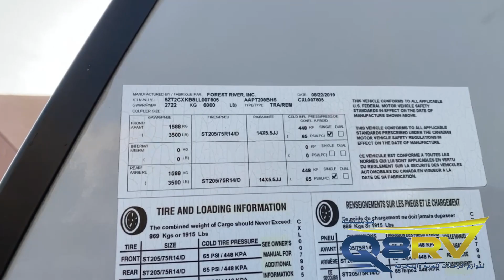للبيع كرفان 2020 Coachmen Apex 208BHS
للبيع كرفان صناعة امريكي بالكويت
المصنع Coachmen
النوع Apex 208BHS
الموديل 2020
سنة الصنع اغسطس 2019
الحجم 25 قدم الى الرمانة
 مجهز بالكامل
‏ثلاجة شواية خارجية
سريرين فوق بعض
وسرير ماستر يصير قنفة
طاولة طعام تتحول سرير
مظلة اتوماتك
الثلاجة الكبيرة عالغاز والكهرباء
بيلر عالغاز والكهرباء
دفاية على الغاز
ليت ال اي دي خارجي

الإضافات

مكيف طن ونص انفيرتر gray
اغطية مناور مع تنفيس المجاري
طاقة شمسية لوح ياباني
مع بطارية 200 أمبير جل
كشافات خارجية
سلة خلفية مع
مع قاعدة تانكي اضافي للمكينة
قاعدة تثبيت الجيك الأمامي هافي ديوتي
سوي بار لتثبيت الكرفان وقت القلص
وصلة غاز كويتي مع القاعدة
بربيش للحمام
محول أسباني مع مروحة
دواشق الأسرة تفصال طبي
چولة المطبخ الخارجي محوله غاز كويتي
ملاحظة الكرفان عليه لوحات تحويل بالمرور
السعر 11200 دك